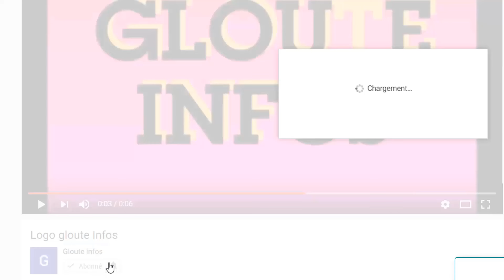Coup de tonnere: Ouattara fait de terrible revelation sur le retour de Guillaume Soro et signe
Coup de tonnere: Ouattara fait de terrible revelation sur le retour de Guillaume Soro et signe un decret